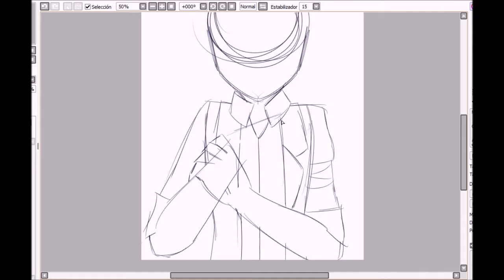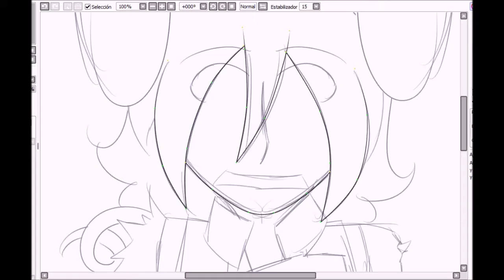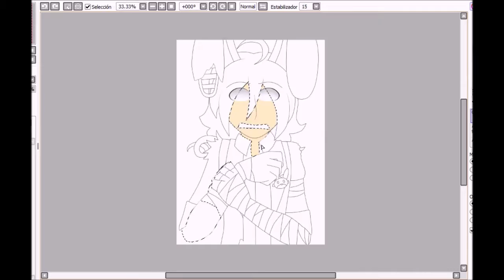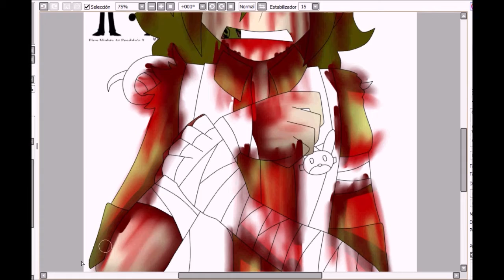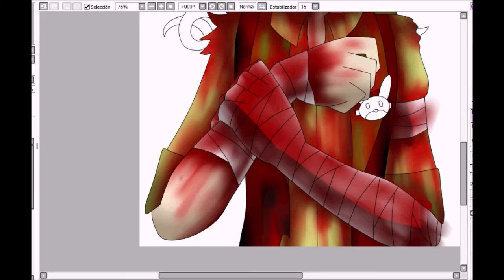Speedpaint- Karma (FNAF - Blood Warning)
"Karma surely hurts, William Afton"